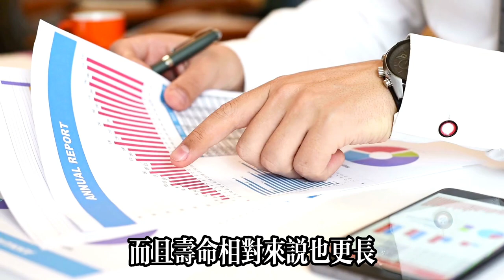50歲以上老人要少吃肉？美國心血管專家發現：老人多吃這種肉，100歲也不會得心腦血管疾病，还能預防三高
【可嘉妈妈】50歲以上老人要少吃肉？美國心血管專家發現：老人多吃這種肉，100歲也不會得心腦血管疾病，还能預防三高